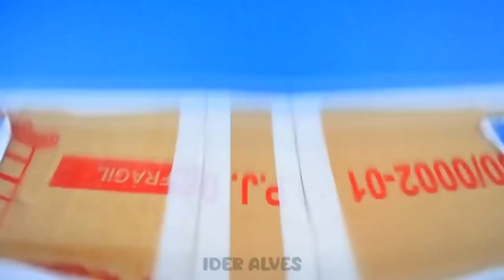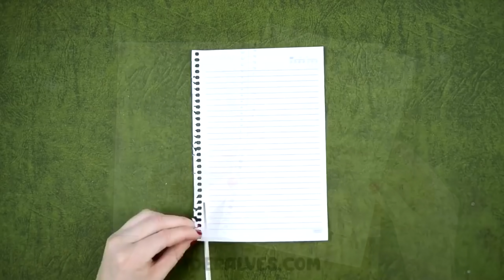100 + Ideias de PAPELÃO - Ideias e Inspirações para Você Fazer Artesanato com Papelão!.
100 Ideias de PAPELÃO - Ideias e Inspirações para Você Fazer Artesanato com Papelão!
Ideias incríveis para artesanato com Caixa de Papelão! Ideias criativas para você fazer em casa. Artesanato com papelão, tutoriais criativos e super fáceis de fazer. Surpreenda alguém que você ama. Não sabe Como reutilizar o papelão? Você pode fazer: Móveis de papelão, porta-retratos, enfeites, caixas organizadoras, bandejas, acessórios para guarda-roupa, brinquedos, luminárias, acessórios para a cozinha, quarto, banheiro e muito mais!

Ative as notificações para ser o primeiro a ver os vídeos novos! 🔔😍
Siga todas as contas!